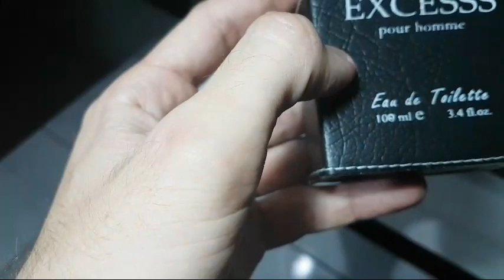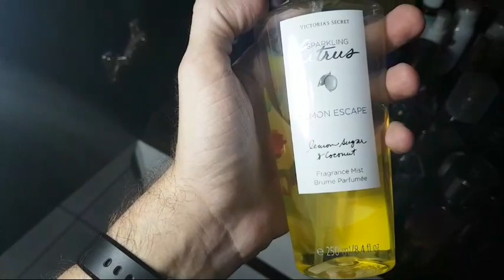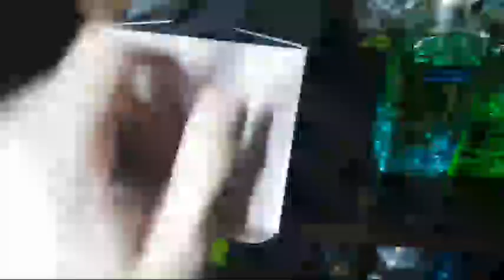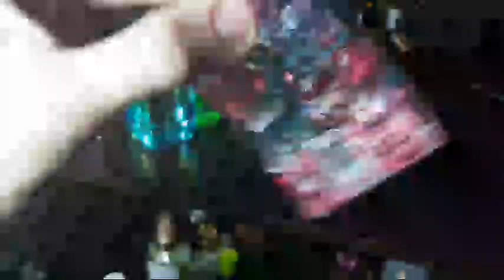PERFUMES | MINHA COLEÇÃO - 2017